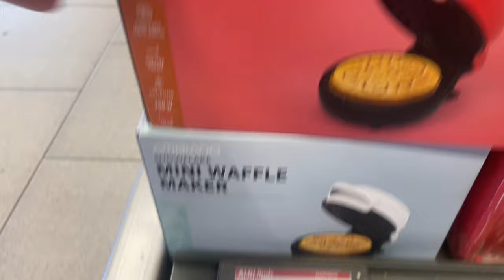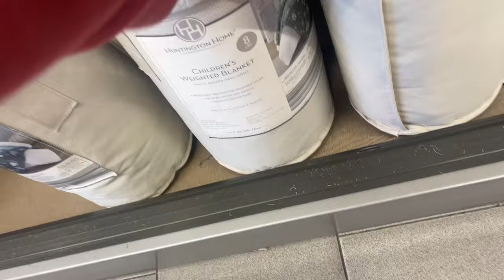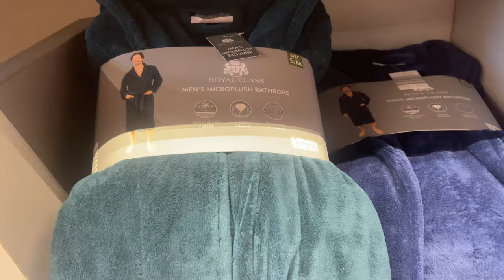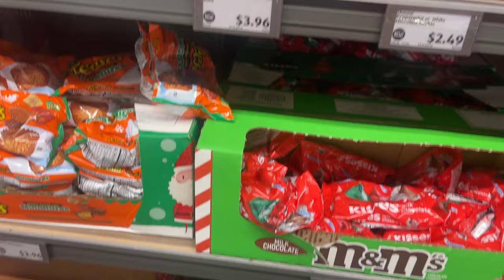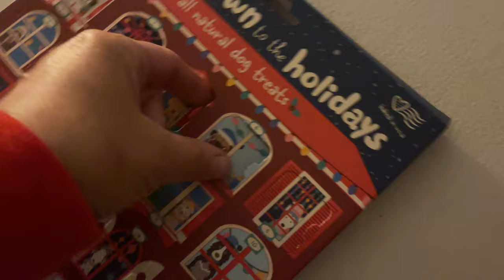NEW RECIPE and Chrismas Shopping on Vlogmas Day 4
Hi sweet friends! It's Vlogmas Day 4! Let's have fun this Christmas Season Together!! Thank you so much for hanging out with me this Vlogmas! So much JOY this season! Blessed is an understatement! THANKFUL FOR YOU!

⭐️LINKS⭐️

12 Days of Christmas Socks!

If link you need is not listed below, let me know!

Fetch!
Come save money on Fetch with me! Sign up w/ code V5BYVP & get 250 pts See you there!

MEDIA EQUIPEMENT
Camera and other media equipment I use!

Always remember...
YOU are FLIPPIN PHENOMENAL!

xoxo,
Jme